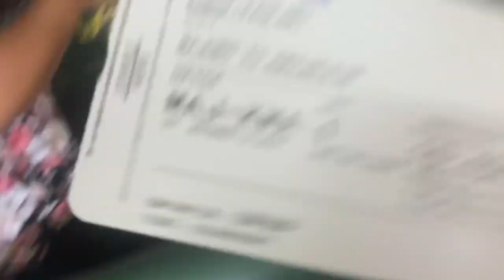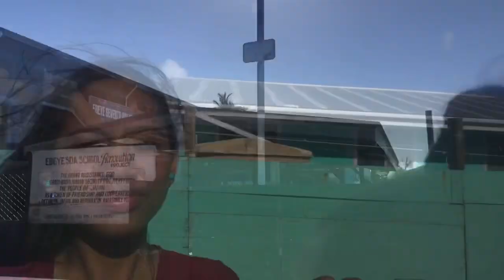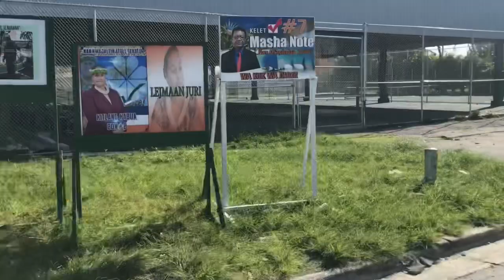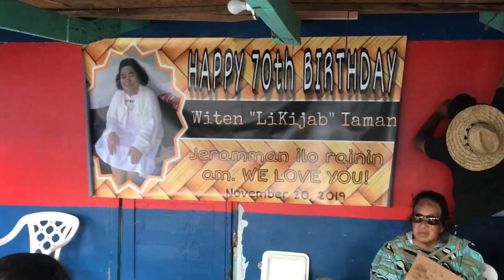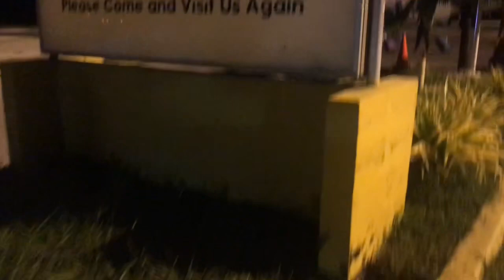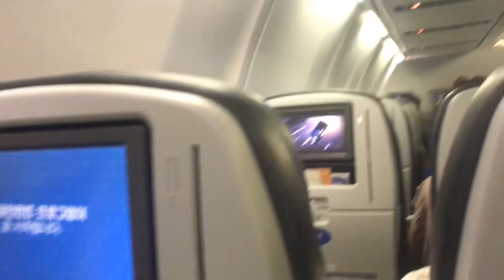Ebeye Trip / Bubus 70th Vlog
Its been months since i last posted but i hope you enjoy the video hehe

snap// @nanicalep

drop down some video suggestions !!

xoxo nani :)